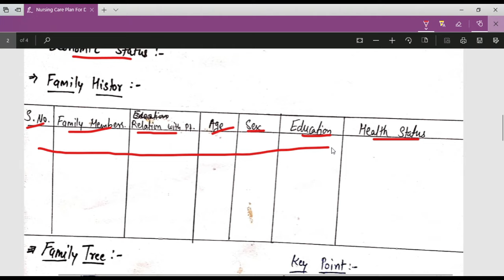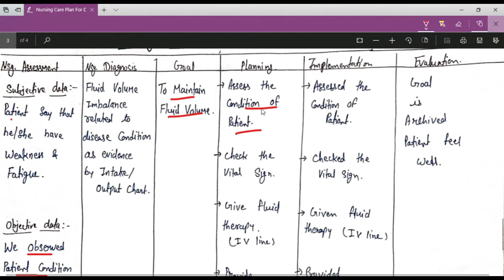Nursing Care Plan For Diabetes Mellitus || Nursing Care Plan On Diabetes Mellitus